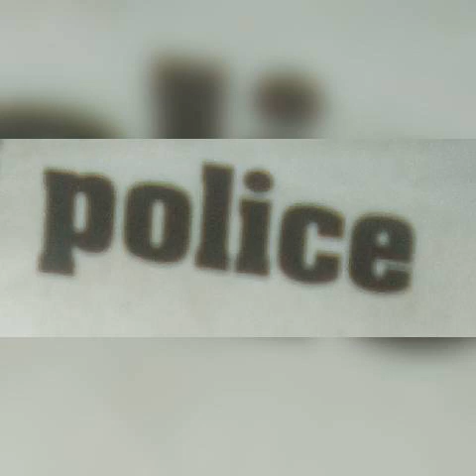portmore resident dumped in a hole fifty five feet deep